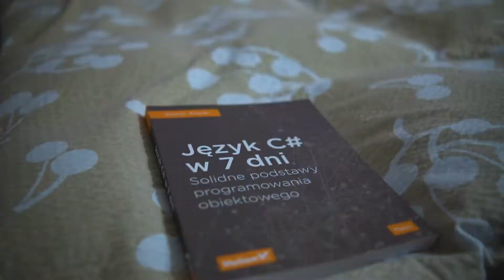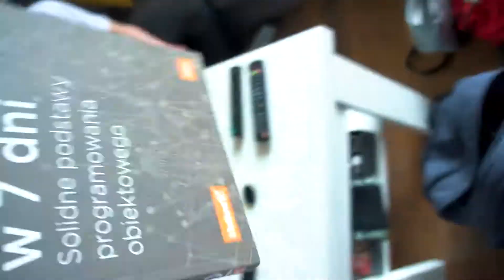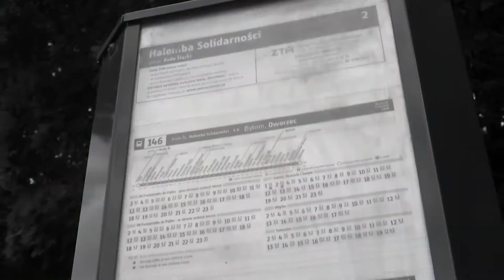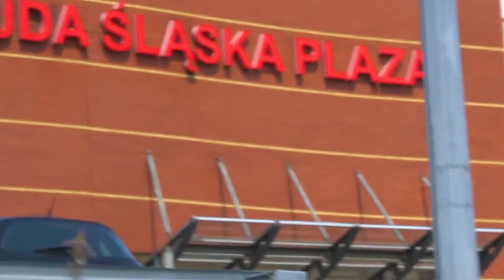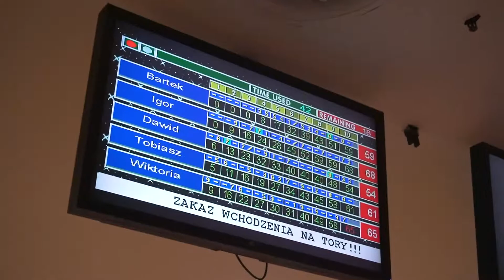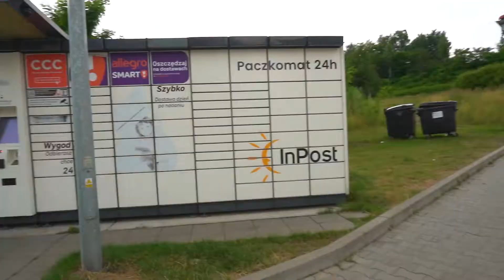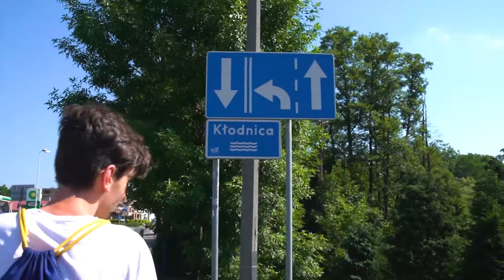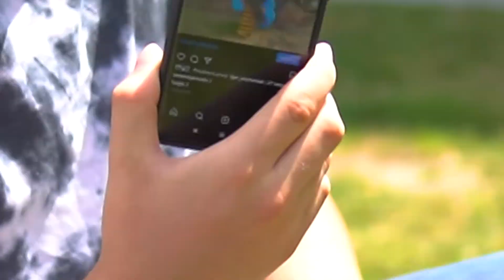"Dzięki działa", mopy i koty czyli meetup szykownie przyj**any | Vlog 1/3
Jest to mój "pierwszy" jakikolwiek vlog więc nie bijcie pls.

Po 4 latach planowania w końcu spotkaliśmy się z chłopakami z Rudy Śląskiej i było no... Tak jak na filmie 😂

Dzięki Urban za wymyślenie zdania "Meetup szykownie przyj**any"

0:00 - Przygotowanie do wyjazdu
3:44 - Dzień 1
15:55 - Dzień 3

Wyprodukowane przez ColbCorp